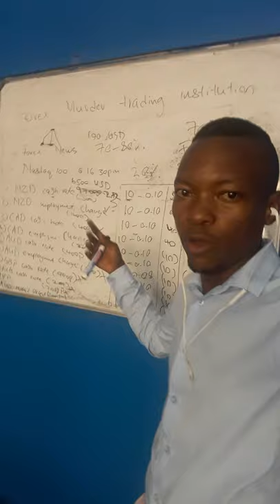FMT MARKET DIRECTION VIP LIVE LESSONS - SATURDAY 27 JAN PRETORIA